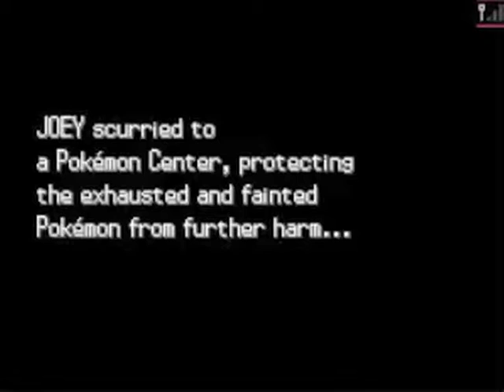Youngster Joey Challenge Pokemon Black 2 Part 12 - Burgh STOP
BURGH WHY?